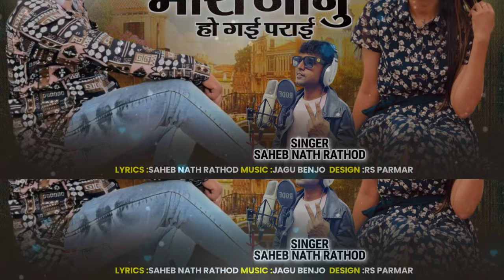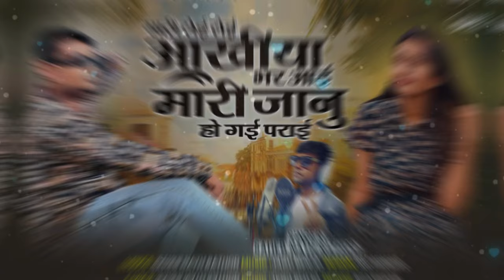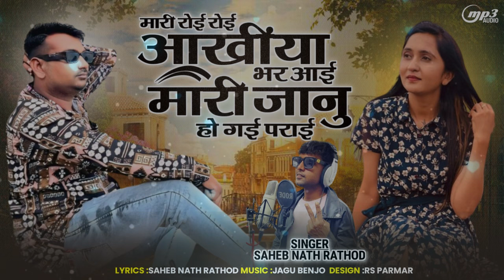❤️‍🔥मारी रोई रोई आख्या भर आई मारी जानु हो गई पराइ ||SINGER SAHEBNATHRATHOD NEW RAJSTANI LOVE ❤️ SONG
Singer :Sahebnathrathod
Lirycs :Sahebnathrathod
Recoding:Raj studio Lunwada,Gujarat

ये सोंग इंस्टाग्राम में है जाओ रील बना ओ और singer saheb nath rathod official ko followe kare or collaboration jarur kare
धन्य वाद🙏

मेरे सभी सुपर हिट वायरल सोंग है

Sport all dear friends pls 1M🙏